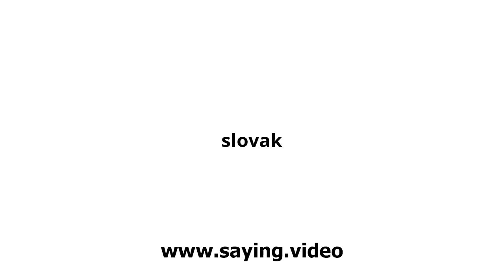How to say slovak in English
A short video showing how to pronounce slovak.